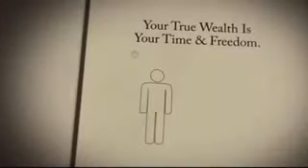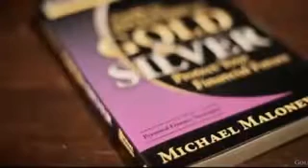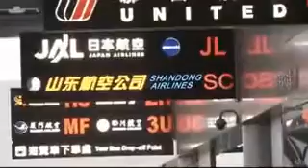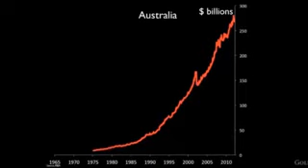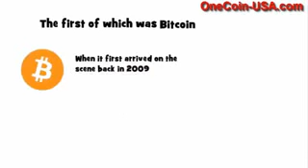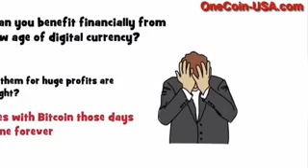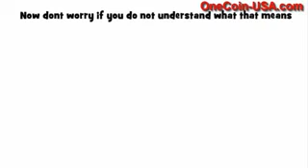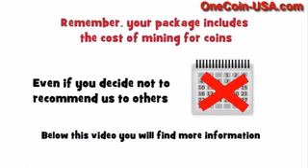OneCoin The Best Cryptocurrency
Please watch this video and start earn huge money! Any question? Please call Alex at 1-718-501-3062 or Skype VUGIN55.